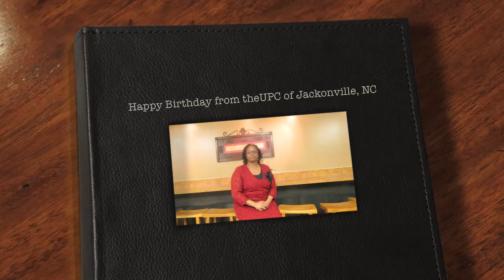Happy Birthday Pastor Bustard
This is a video from theUPC Jacksonville, NC